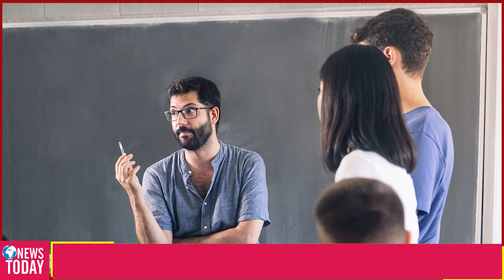Giờ G SẮP ĐIỂM: Bí Mật Đen Tối Phanh Phui Kamala Harris Đứng Trước bản án Mất Tư Cách Làm Tổng Thống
Chào mừng bạn đến với "Tin Tức Hôm Nay" – kênh YouTube chuyên cung cấp tin tức thời sự, chính trị Hoa Kỳ và thông tin mới nhất về bầu cử tổng thống Mỹ, đặc biệt là liên quan đến Donald Trump. Nếu bạn quan tâm đến các diễn biến thời sự nóng hổi và tình hình chính trị hiện tại tại Hoa Kỳ, thì kênh Youtube Tin Tức Hôm Nay là nơi lý tưởng để bạn cập nhật thông tin!
Tại sao nên theo dõi kênh Tin Tức Hôm Nay?
Tin tức thời sự Hoa Kỳ: Cập nhật các sự kiện thời sự quan trọng và tin tức nóng hổi nhất từ Hoa Kỳ để bạn luôn nắm bắt được những diễn biến mới nhất.
 Chính trị Hoa Kỳ: Theo dõi các thông tin, phân tích và diễn biến quan trọng trong nền chính trị Hoa Kỳ, bao gồm các chính sách, quyết định của chính phủ và các hoạt động nghị viện.
 Bầu cử tổng thống Mỹ: Nhận tin tức mới nhất về cuộc bầu cử tổng thống Mỹ, các ứng cử viên, chiến dịch bầu cử, và các kết quả quan trọng trong cuộc đua vào Tòa Bạch Ốc.
 Donald Trump: Cập nhật các tin tức và sự kiện liên quan đến Donald Trump, từ các phát biểu, hoạt động đến ảnh hưởng của ông trong chính trị Mỹ.
  Phân tích chuyên sâu: Đội ngũ của chúng tôi cung cấp các phân tích chi tiết và bối cảnh về các sự kiện thời sự và chính trị để bạn hiểu rõ hơn về các diễn biến quan trọng.
Nhấn Đăng ký và Bật thông báo để không bỏ lỡ bất kỳ thông tin quan trọng nào về thời sự, chính trị và bầu cử tổng thống Mỹ, đặc biệt là các cập nhật về Donald Trump. Tham gia cùng chúng tôi để luôn được cập nhật và hiểu rõ hơn về các sự kiện quan trọng nhất!
 Từ khóa liên quan: tin tức thời sự Hoa Kỳ, tin tức chính trị Hoa Kỳ, bầu cử tổng thống Mỹ, Donald Trump, cập nhật bầu cử Mỹ, tin tức Donald Trump, phân tích chính trị Hoa Kỳ, sự kiện chính trị Mỹ.
TinTucThoiSuHoaKy ChinhTriHoaKy BauCuTongThongMy DonaldTrump TinTucDonaldTrump CapNhatBauCuMy PhanTichChinhTriHoaKy Cảm ơn bạn đã theo dõi và ủng hộ "Tin Tức Hôm Nay"!